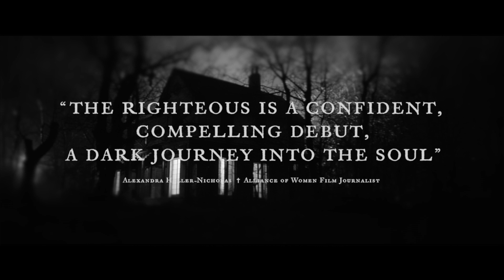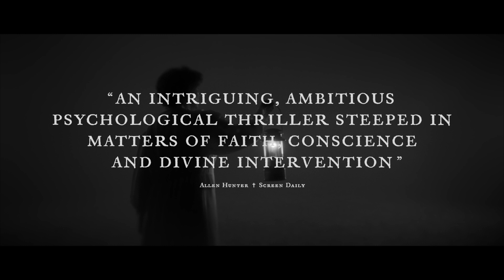The Righteous Official Trailer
Streaming exclusively on ARROW in the UK and US June 10

A brooding occult horror with echoes of Bergman and Pasolini, The Righteous insinuates its way beneath the skin by way of an intelligent script, taut direction, and strong performances. Writer and actor Mark O'Brien (Ready or Not) pulls no punches as he confronts grief, guilt, faith and atonement in his remarkable directorial debut.

A former priest, Frederic Mason (Henry Czerny), anguished by the tragic death of his young daughter, finds himself wrestling with his religious convictions when a mysterious young man (Mark O’Brien) appears wounded on his doorstop in need of assistance. After he and his wife Ethel (Mimi Kuzyk) welcome him across the threshold and into their household, Frederic sees an opportunity for redemption in this mysterious and troubled lost soul, who might just be an emissary from God, or maybe the Devil...

Set amongst the bleak and forbidding landscapes of Newfoundland, crisply captured in tenebrous monochrome by cinematographer Scott McClellan, and featuring robust performances from all its cast members, The Righteous is a sombre supernatural chiller that builds to a memorable crescendo, and signals the emergence of a major new filmmaking talent.